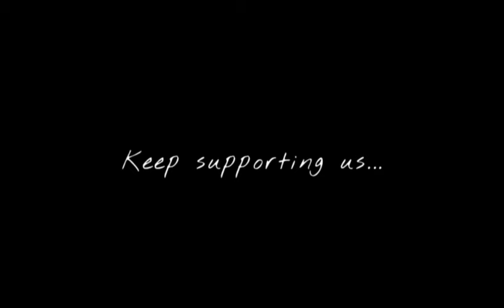2 cheejan pakkian jo geeje da shingaar ne | Afterhours Bir, Dhanju | latest Panjabi Song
2 cheejan pakkian jo geeje da shingaar ne | Afterhours Bir, Dhanju | latest Panjabi Song

Lyrics:-2 cheejan pakkian jo geeje da shingaar ne
Ik paase sand dooje paase mag 4 ne
Hoodiyan de pehre thalle chehre naio disde
Lowkey bande billo khoofiya vichar ne
Wag kaatlan da, naal rehnda jo
Raatan kaaliyan te
Gaddi aa slow
Dabbi kaal tange
Karde ni show
Luikande kharde aa vajjdi trap te
Saade aala Hood beeba labhna nai map te
Sidhi call lagni nai number aa Tap te
J karna aa raabta te aaja tu Snap te
Dealer'an Plug'an naal saadi behni uthni
Asle di range edi sheti naio mukni
Chit parchawya layi khed de shikaar ne
Source nah puch beeba kaale karobar ne
Wang buleyan de, Cash da flow
Raatan kaaliyan te
Gaddi aa slow
Dabbi kaal tange
Karde ni show
Halkeyan Paeran naal hundi karwai aa
Pta naio lagda k Gang kitho aayi aa
Ferragamo akhan aali laalgi aa takkdi
Khaadi hundi dinne rehnde raat tak High aa
Vekh chehreya to Dulda glow
Raatan kaaliyan te
Gaddi aa slow
Dabbi kaal tange
Karde ni show

 [ Feel Vibes ]

@Naveen Records

Thankyou 💙